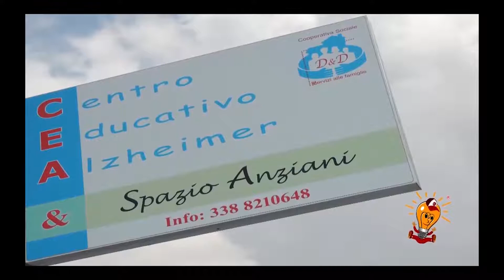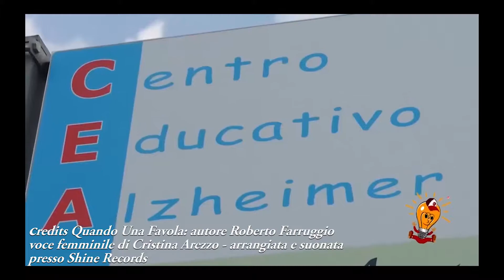conilsorrisosullelabbra - Teatro Quasimodo - Lorenzo Pluchino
"Il mio quinto nonno" è un ricordo personale su una persona a me vicina che oggi non c'è più. Era malata di demenza e da un certo momento in poi io divenni un'altra persona per lei e lei un'altra per me. L' Alzheimer e le demenze sono malattie che incidono molto non solo su coloro che ne soffrono ma anche sui familiari che convivono con essi. Il Centro Educativo Alzheimer di Ragusa da più di 10 anni a questa parte si distingue per sollecitudine e sostegno professionali che presta sia ai malati che ai familiari di questi.  Un grande ringraziamento a Lorenzo Pluchino della Compagnia Godot per aver interpretato questo ricordo e per aver dato il suo apporto alla serata in favore del Centro Educativo Alzheimer... e intanto andiamo avanti...